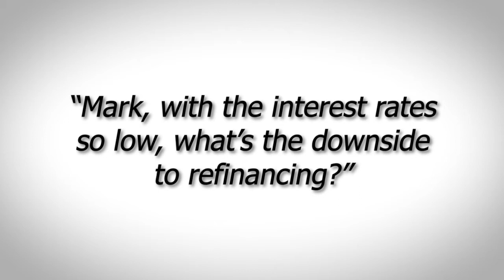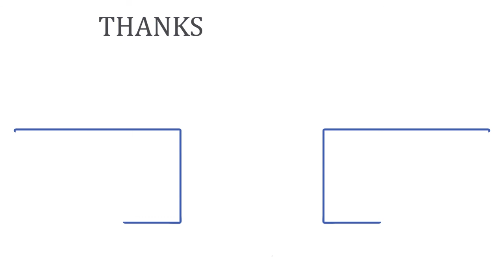What's the Downside to Refinancing?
GET A FREE TITLE EXAM!

What’s the downside to refinancing your home? We’re looking at historically low interest rates right now. If you’re looking to move very soon, maybe it wouldn’t be worth it.  Other than that, refinancing can lower your monthly obligation so that you can use that money to pay off debt, do home improvements or even make plans for the future.

In preparation, make sure you find a trusted loan professional. Be organized by having all your documents ready. With these things in order, it should go smoothly.

Whether your loan professional usually works with Stiles Law or not, ask to work with us on your refinance! If you mention this video, we will waive the title exam fee ($150-$250).

The time is now! There isn’t much of a downside to taking this opportunity to save some cash.

Stiles Law is a Massachusetts licensed law firm and all content is based on Massachusetts law. The information presented above is meant to be used for general informational purposes and it should not be construed as legal advice or legal opinion on any specific facts.